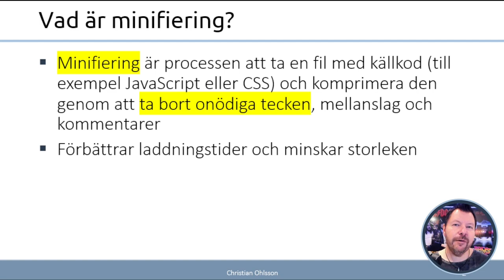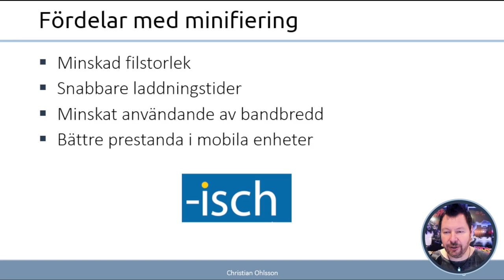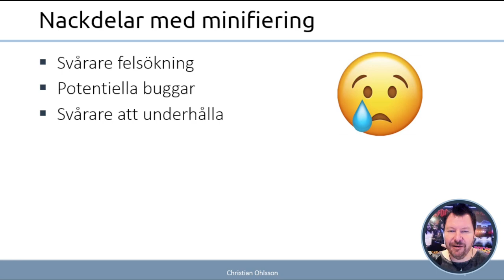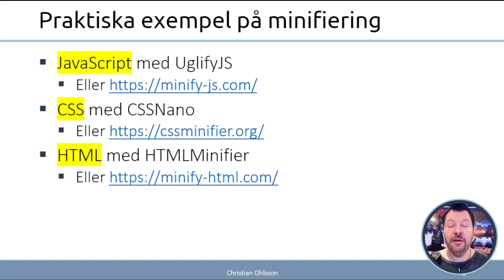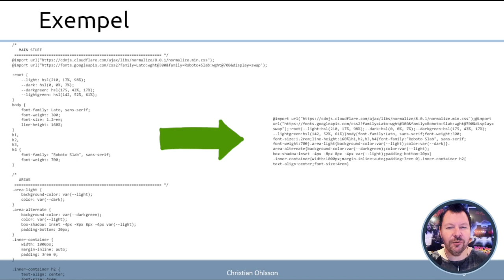AWH 2024 1.5.1 Minifiering av CSS